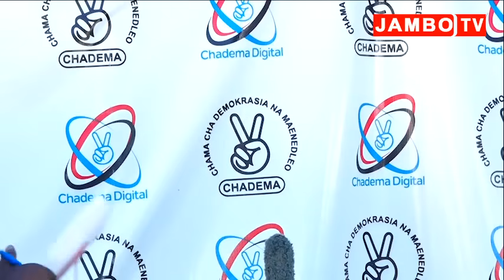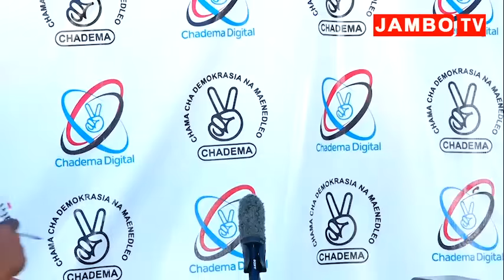CHADEMA KINONDONI WAIJIBU VIKALI CCM NA TAMISEMI/ TAKUKURU WAGONGA HODI, WAGOMEWA, WATOA MSIMAMO